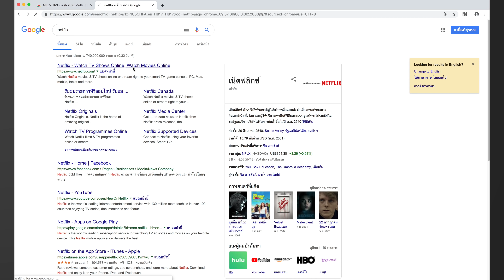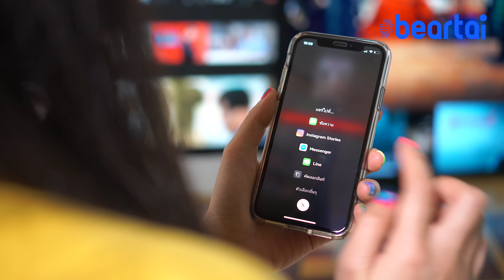Netflix Subtitle 2 ภาษา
ผึ้งรู้ Subtitle ใน Netflix เปิดได้ 2 ภาษา
หมดปัญหา ดูหนังเสียงไทย พร้อมเพื่อนจีน กับแฟนฝรั่ง
หรือจะเปิดคำบรรยายไทยและอังกฤษพร้อมกัน เพื่อฝึกภาษาก็ยังได้